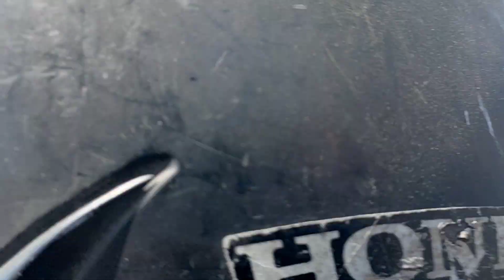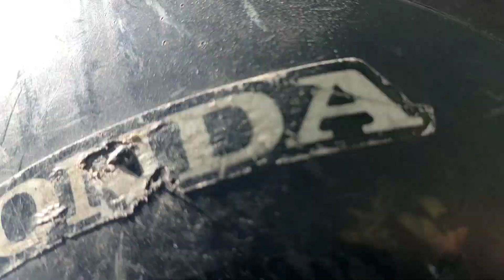Rute Spot Mancing Harian Surabaya ll Mancing Surabaya.@AlfarisyChannel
Mancing Harian Surabaya ll Mancing Surabaya. @Alfarisy Channel

Mancing Harian Surabaya di tambaknya Mbah rus ini banyak di minati kalangan pemancing
Mancing Surabaya harian ini menggunakan umpan lumut harus untuk dapat bandeng dan nila,
Mancing di Surabaya tambak bolangan menggunakan umpan pelet supaya dapat Bader,raya rata 5 nyarian disini,
Spot mancing surabaya tambak Mbah Rus ini selalu ramai di hari Sabtu dan minggu
Mancing harian Surabaya selalu buka setiap hari

20rb seharian dari pagi.
15rb jam 10 ke atas
10rb jam 2 ke atas
Nb: dapat gratis secangkir copy

Umpan : lumut halus dan pelet
Lokasi :
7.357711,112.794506